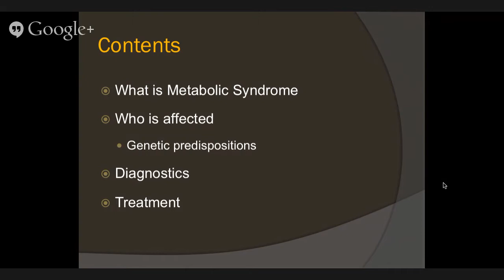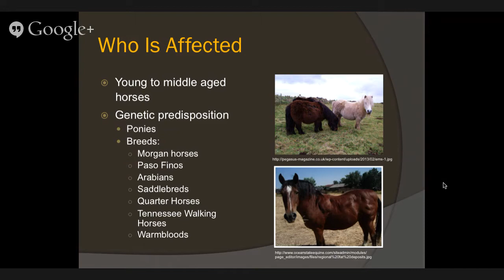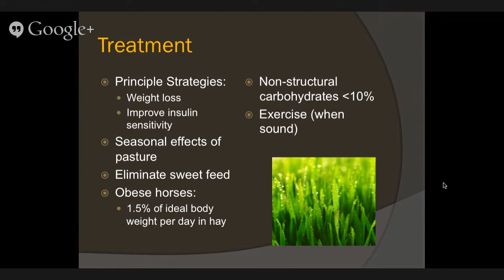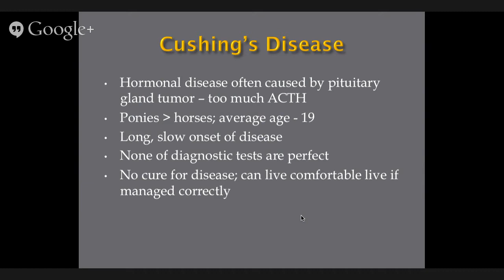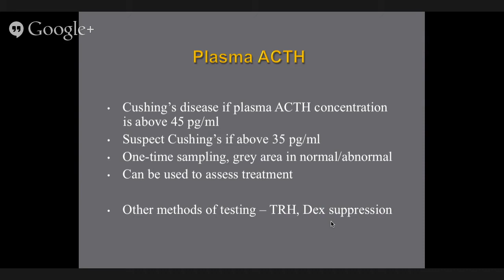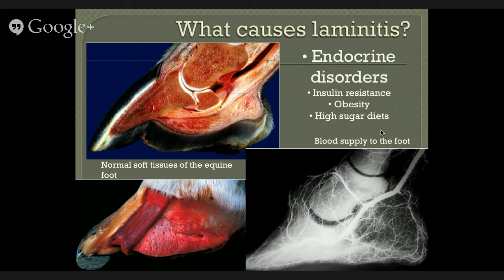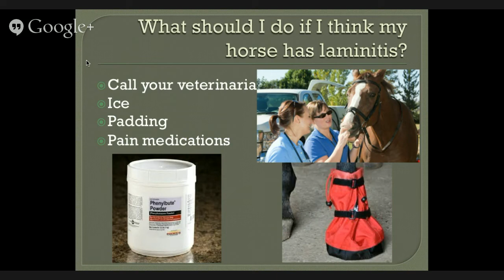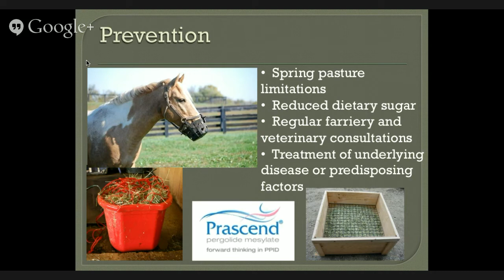Paging Dr. Ram: Metabolic Problems in Your Horse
Announcing PagingDrRam!

You have questions about your pets. We have answers.

You're invited to join us in a Google+ Hangout March 18 from 6:00 to 7:00 p.m. to learn about horse health from the veterinarians at CSU's Equine Veterinary Teaching Hospital. Plus, you'll have the opportunity to participate and ask questions.

This month's topic:
"Metabolic Problems That Affect Your Horse: Insulin Resistance, Cushings, and Laminitis"

Hosted by the CSU Equine Field Service , featuring Drs. Luke Bass, Eric Renner, & Russ Sakai.